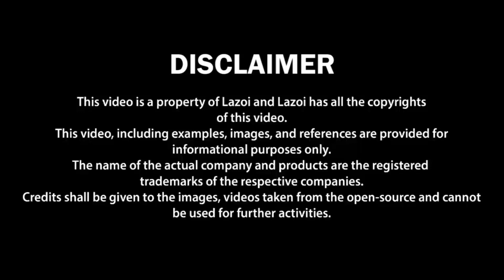Dr. Poonam Maggo Consultant Gynecologist & Obstetrician in Uttam Nagar, West Delhi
Dr. Poonam Maggo is a consultant obstetrician & gynecologist in Uttam Nagar and practicing at Mata Roop Rani Maggo Hospital in Uttam Nagar, West Delhi.

As an obstetrician & gynecologist, her area of expertise includes Abortion, Breast Screening, Colposcopy, Hysterectomy, Hysteroscopy, Infertility Treatment, Women Diseases, Vaginal discharge, Menopause problems, Abdominal pain, Rashes and itching, High Risk Pregnancy Care, Heavy or Irregular Periods, Laparoscopic Gynae Surgery, Caesarean Section (C Section), Normal Vaginal Delivery (NVD), PCOD (Polysistic ovarian disease) etc.

She has an experience of 11 years. She has been the well-known obstetrician & gynecologist in Uttam Nagar, West Delhi. Patients from all over this area find her to be a trustworthy doctor and getting the treatment done by her.

Dr. Poonam Maggo has completed her education from established medical institutions in Jodhpur and New Delhi. Dr. Poonam Maggo has completed her MBBS from Dr. S N Medical College, Jodhpur in 2005. Then she went on to do her MS in (Obstetrics and Gynaecology) from Maulana Azad Medical College, New Delhi in 2010.

She has also been the member of Medical Council of India. Dr. Poonam Maggo is a prominent obstetrician & gynecologist in Uttam Nagar.

You can book an online appointment with Dr. Poonam Maggo

Helpful tags : gynecologist in uttam nagar,dr. poonam maggo gynecologist,best gynecologist in west delhi,best gynecolologist in uttam nagar,gynecologist in west delhi,best obstetrician in uttam nagar,best obstetrician in west delhi,best lady doctor in uttam nagar,best female specialist in uttam nagar,best lady doctor in west delhi,dr. poonam maggo gynecologist in uttam nagar,top 10 gynecologist in uttam nagar,mata roop rani maggo hospital,pregnancy doctor in uttam nagar,lazoi,gynae